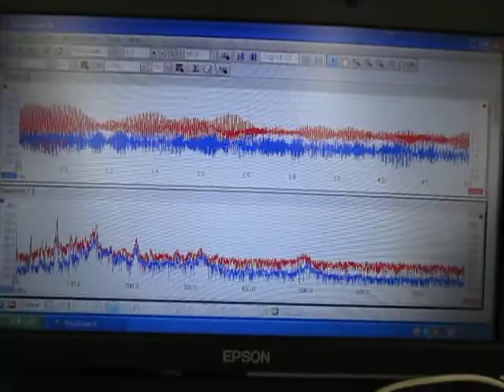超音波に関する実験動画 ultrasonic-labo